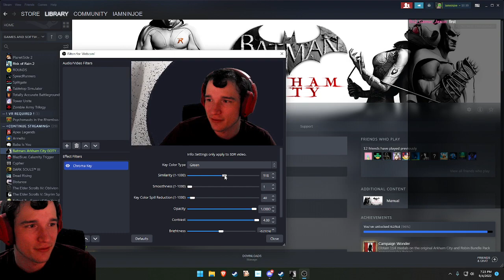Declawed and destroyed - Batman: Arkham City STREAM Part 1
Streamed Batman: Arkham City on 2/4/2022. For some reason, I couldn't be heard live so I had to restart the stream. Odd.